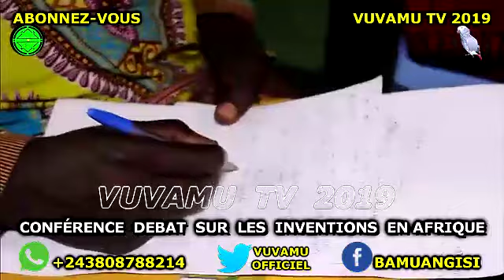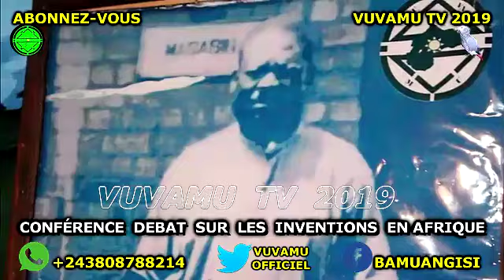URGENT!!! NGUNZA MANOKA ABIMISI SECRET YA BA INVENTIONS OYO BAYINDO BAKOSALA KALA MINGI TE!!!